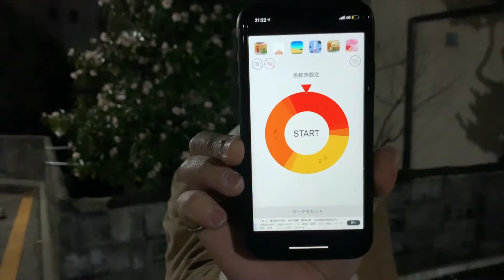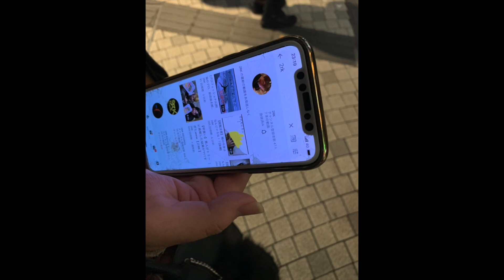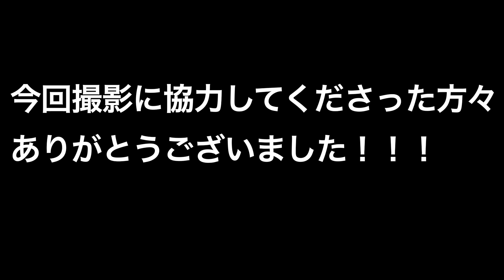【カイジ】Eカードで対決！罰ゲームがまさかの展開に！？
今回は劇場版カイジが放映されるということに因んで、Eカードで対決してみました！
皆さんは人性のドン底って味わったことがありますか？
ドン底の上限ってどこまでなんでしょうかねwww
よろしければ、ドン底エピソード教えてください。笑
ドン底があるから今がある！by REN

毎日更新しているのでぜひフォローおねがいします！